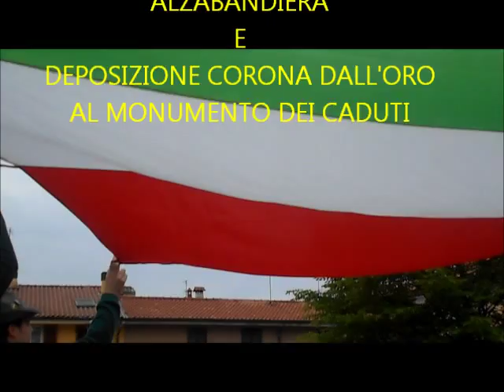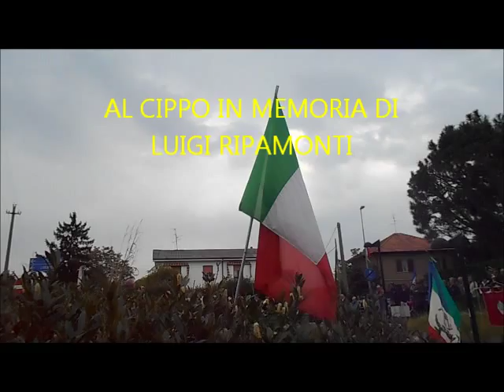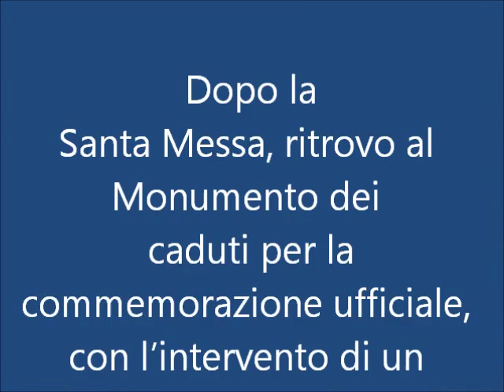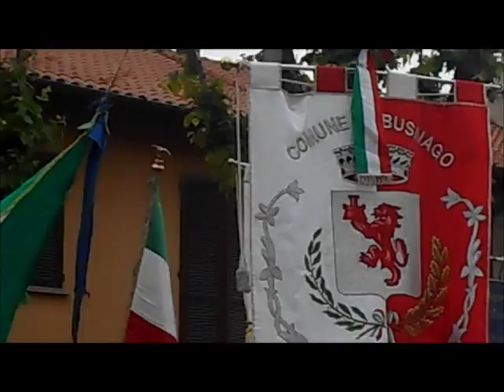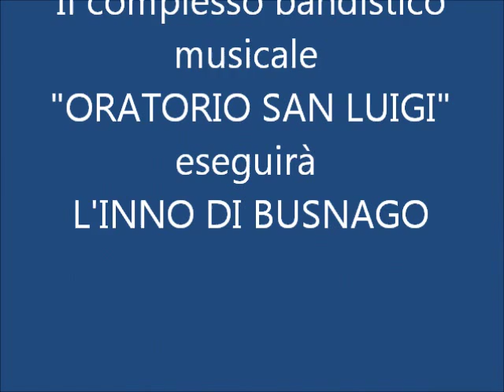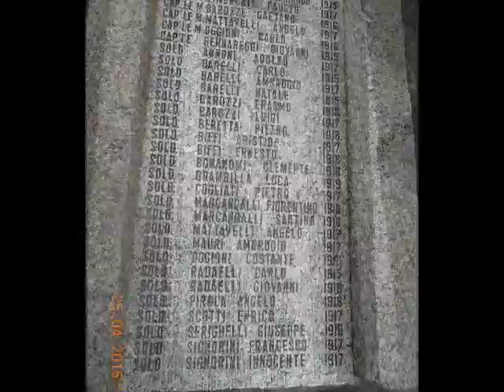BUSNAGO: 70° ANNIVERSARIO DELLA LIBERAZIONE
Manifestazione svoltesi a Busnago (MB) il 25 aprile 2015 – per la commemorazione del 70° della liberazione.

In questo video:
- Ritrovo in piazza del comune.
- Alzabandiera e deposizione corona al Monumento dei Caduti (al minuto 2:06 ).
- Corteo al Parco degli Alpini e deposizione fiori (al minuto 2:49 ).
- Corteo al cippo in memoria di Luigi Ripamonti e deposizione fiori (al minuto 3:20 ).
- Dopo la santa messa, ritrovo al Monumento dei caduti per Commemorazione ufficiale (al minuto 4:22 ).
- Breve intervista al sindaco dei ragazzi Giulia Mari. (al minuto 9:30 )
- Ritorno nella piazza del comune con il Complesso Bandistico     Musicale “Oratorio San  Luigi” che eseguirà alcuni brani musicali in tema con la giornata (al minuto 10:58 ) e, per la prima volta, “L'INNO a BUSNAGO” (al minuto 11:52 ).
- In fine: breve galleria foto (al minuto 14:40).